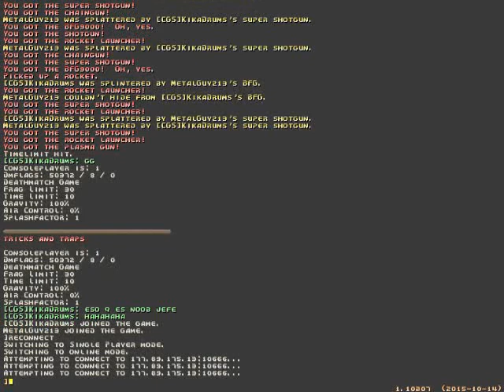An Day in Sabadoom I